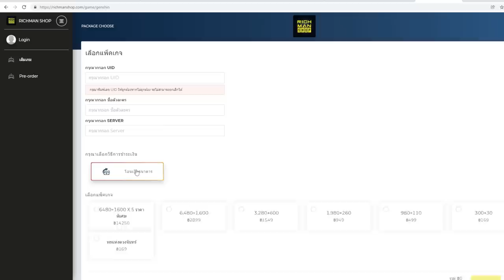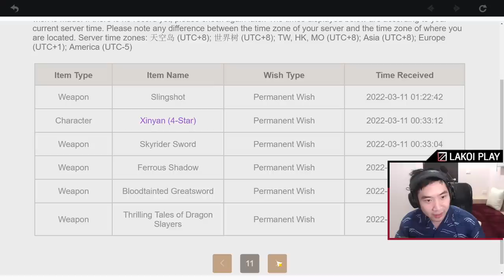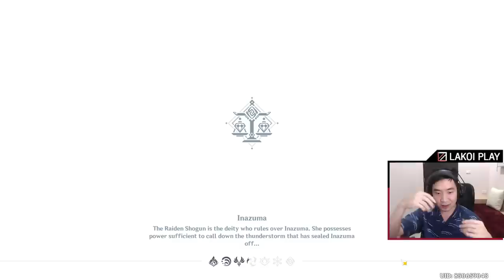รีวิวไอดี #191 ดาบ 3 ดาวก็ซ่าส์ได้ มีตัวนี้ไม่ต้องเปิดหา 4 ดาวอีกเลย | Genshin Impact Lakoi Play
ไอดีของคุณ KamiPurawada วันนี้ถือว่าแอบใหม่เลยทีเดียว กับตัวละครที่ยังเวลไม่เต็มมากมาย แต่ว่ามีตัวที่จำเป็นครบเลยทีเดียว โดยเฉพาะคู่หู Bennett Xiangling ซึ่งถ้าเป็นคอนเท้นที่ใช้ธาตุไฟได้ คือแบกได้หมด

ผู้สนับสนุน Richmanshop ร้านเติมเกมออนไลน์ บริการเติมเพชร Genshin Impact ราคาถูก ไว ปลอดภัย 100%